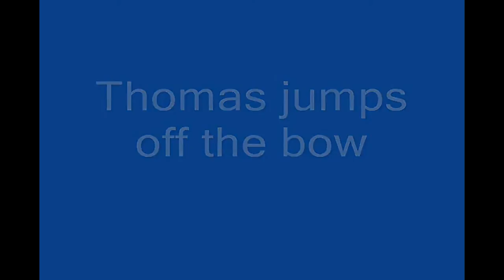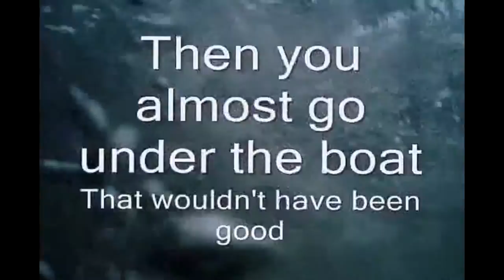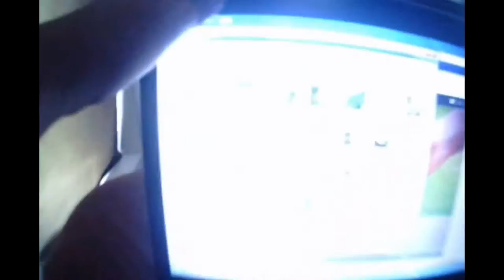Martha's Vineyard Shenandoah VLOG! 1st VLOG HALF HOUR SPECIAL!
Spending time in my home town, on the Vineyard's very own Shenandoah! There's gonna be one of these every year! If you guys want some daily vlogs, just post it in the comments!